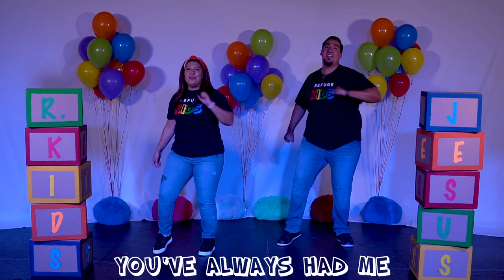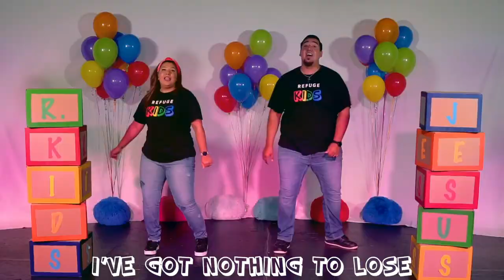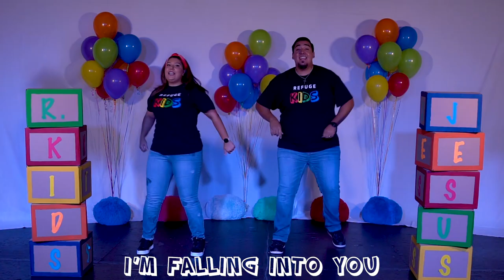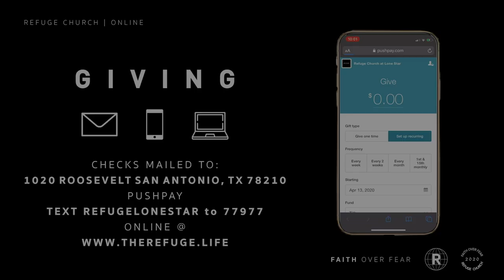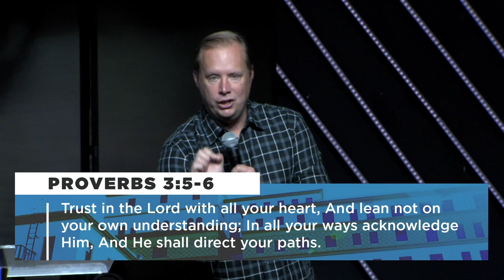Refuge Online - Pastor Matthew Barnett: The Beauty of Hitting Rock Bottom